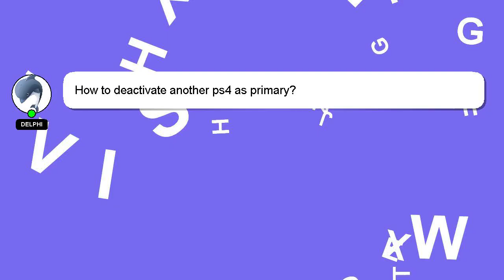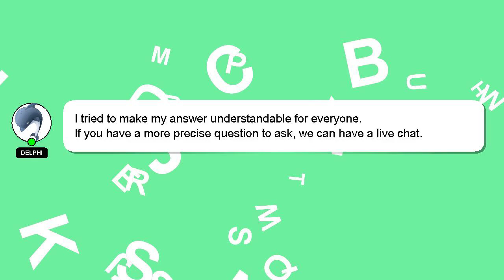How to deactivate another ps4 as primary?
A brief introduction of myself, Greetings, my name is Delphi. Let me help you get the answers you need to your questions. - How to deactivate another ps4 as primary?

If you need more specific information, let me know by leaving a comment or starting a chat. Providing an answer will be acknowledged and appreciated with a 'heart' from me.

*2 What we are experimenting :*